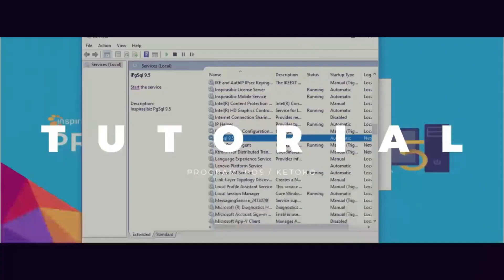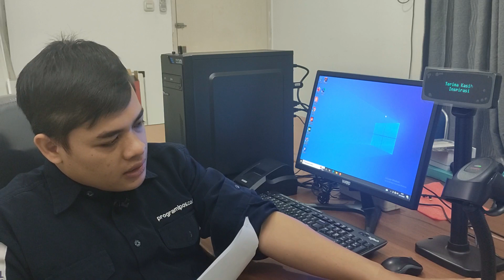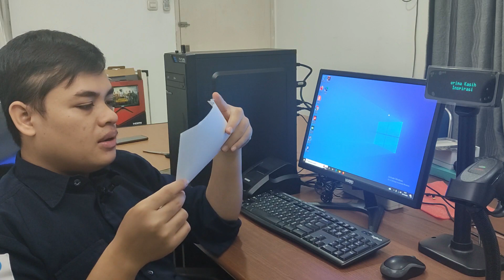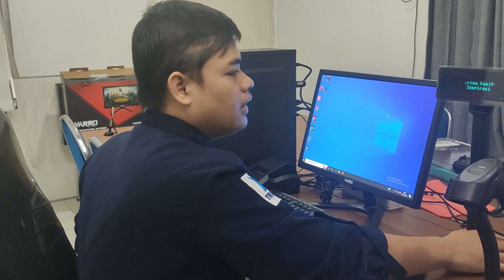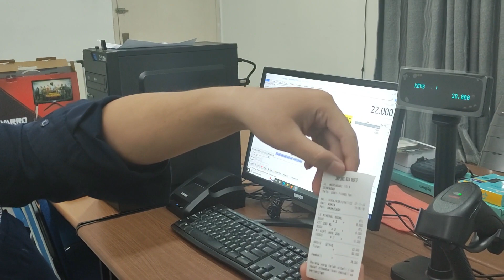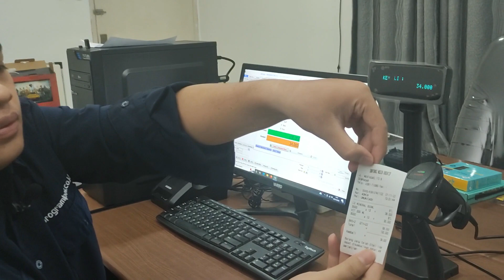PC KASIR DAN CUSTOMER DISPLAY UNTUK TOKO DI CIPUTAT - TANGSEL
PC KASIR DAN CUSTOMER DISPLAY UNTUK TOKO DI CIPUTAT - TANGERANG SELATAN

Pada video kali ini kami mendapatkan orderan dari klien kami yang memesan Paket pc kasir beserta program ipos 5 dan akan dikirim ke kalimantan tengah, apa saja yang didapatkan dan apa saja spek pc tersebut? yuk simak video ini sampai habis ya.